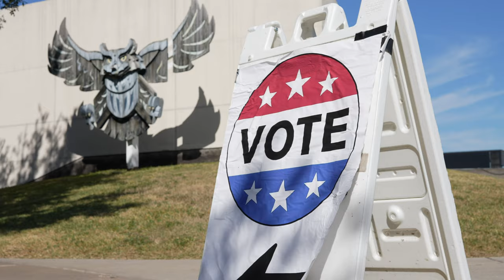Rice University wins Mayor Turner's early voting challenge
With over 13,000 votes cast at Rice Stadium before Election Day this year, Rice University won Houston’s first Mayor’s Early Vote College Challenge.

Mayor Sylvester Turner visited the campus on Election Day to present Rice student leaders with an award outside the stadium as voters continued to cast their ballots on the concourse inside. Polls at the stadium were open through 7 p.m. on Election Day.

Turner was joined by Harris County Clerk Chris Hollins and student leaders from the University of Houston and Texas Southern University, who competed against Rice in the friendly contest. Together, the trio of Houston universities were responsible for 21,431 early votes cast across their three campuses.

“This election is like none other, and this generation has responded like no other,” Turner said. “This means if you make voting accessible, if you put polling locations where the voters are, people will respond.”

“We need good solid leaders to step forward like the student leaders at the University of Houston, Texas Southern and Rice,” he said. “They are not only the leaders of the future but the leaders of right now.”

Rice undergraduates led by Hanszen College junior Mason Reece — the official Election Judge for Rice’s precinct — were responsible for staffing the polls through Nov. 3, while student athletes were responsible for offering to host the polling location at the stadium. It marked the first time in history Rice has hosted an early voting location.